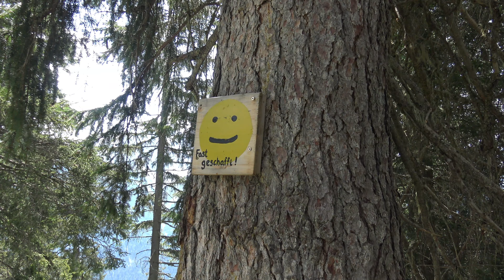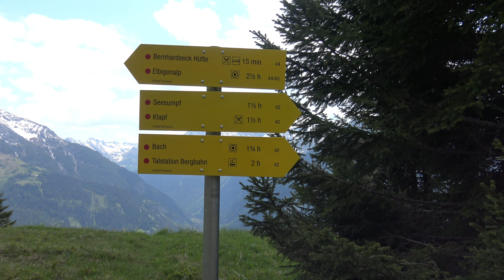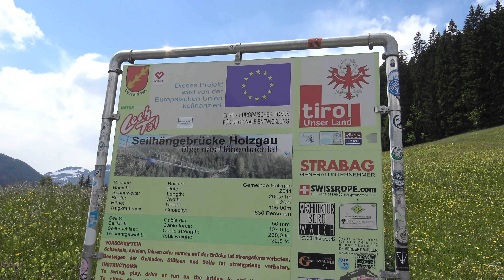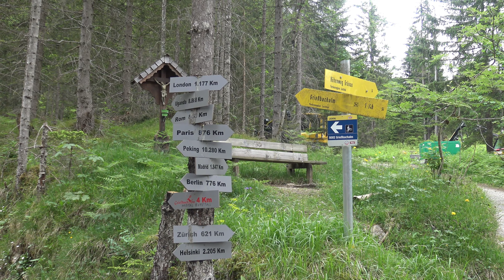Lechtal Hiking …🇦🇹(06/2023)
Unser Wanderurlaub im Lechtal - Elbigenalp, Tirol 🇦🇹 (Juni 2023)...
Our hiking vacation in Lechtal - Elbigenalp, Tyrol 🇦🇹 (June 2023)...